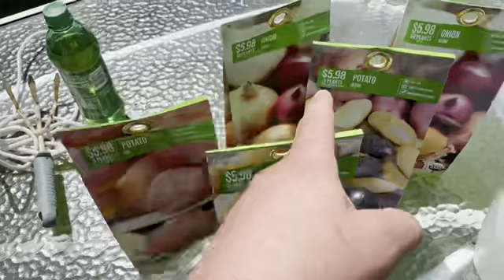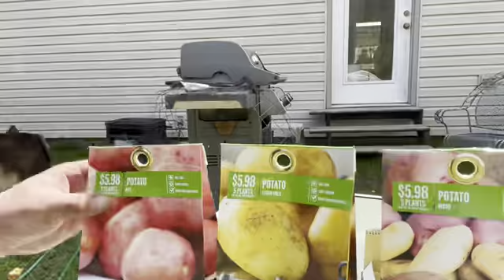Early season crops Square foot gardening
Check out Eric`s garden plot and his transplants from the greenhouse we built.  He got so much in and it was only two beds.  Potatoes, onions, beets, kale, lettuce, chard